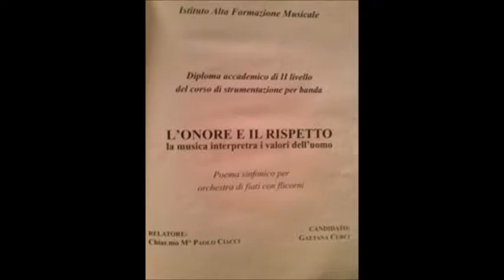i canti sant'anna 15min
sant'anna karaoke e mo scenne